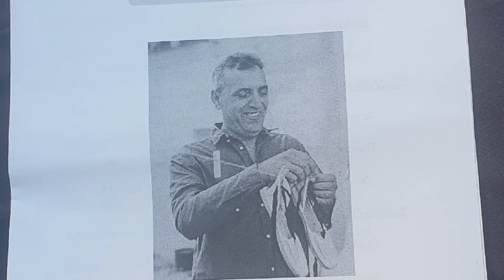Pep Gimeno "Botifarra" i BMFES. Benassal, 3 d'agost de 2024.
Banda de Música Font d’En Segures de Benassal. Director: Ricard Fortea Marco.
REPERTORI:
00:07 La Granaïna del tio Palero o de Montaverner.
04:35 Casamiento de Maria la Xapa.
07:30 Dotze i u de la tia Rosario de Canals.
11:11 Jota de Quintos i de Ronda.
15:55 Les despertaes de la Costera.
20:28 La Jota de Xàtiva-
24:01 U d’Aielo.
27:43 Romanç de Senyera.
32:14 La Perxelera.
36:30 Havanera del Mareny.
40:11 La Sandinga de Xixona.
42:42 Malaguenya de Barxeta